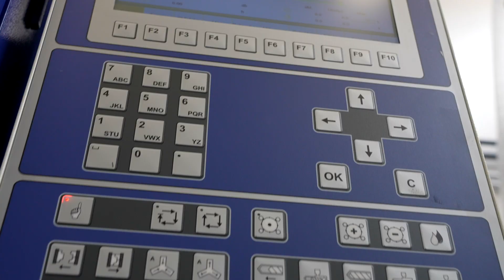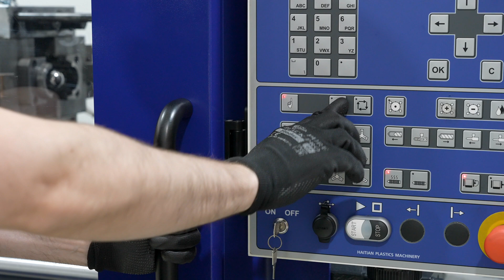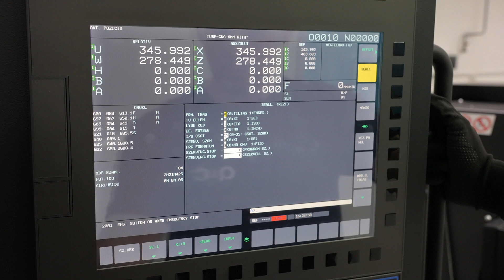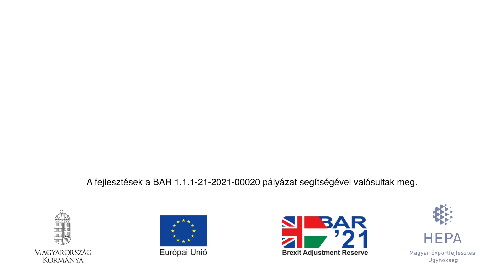Az új gyár, ahol készülnek a Nano-k - Q&C üzembemutató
Bemutatjuk a 2022-23-as évben megvalósított fejlesztéseinket, melyek a BAR 1.1.1-21 pályázat segítségével hajtottunk végre. A Nano és új termékeink gyártásához nagy mértékben hozzájáruló fejlesztéseknek köszönhetően hamarosan még komplexebb és egyedibb termékek fognak készülni Magyarországon, gödöllői üzemünkben.